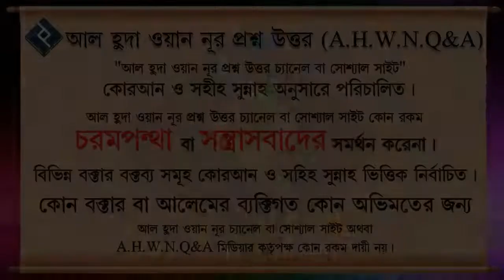রাসূল সাঃ এর উপর দরুদ পাঠের ফজিলত সমুহ / রাসুল সাঃ কে সালাম কিভাবে দিবো islamic question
Present by.
Al Huda Wan Noor Foundation
*যাযাকাল্লাহু খায়ের*

0:00 Introducation
0:08 Main Part
6:41 End Introduction
রাসূল সাঃ এর উপর দরুদ পাঠের ফজিলত সমুহ ᴴᴰ┇শাইখ মোহাম্মদ সায়েম সালাফি